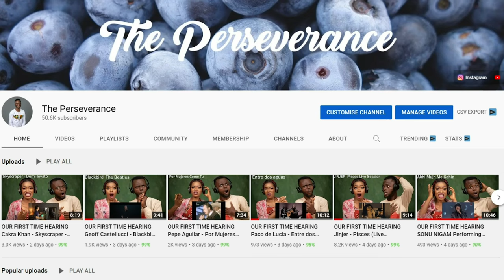Guitarist Reacts To ROY CLARK Malaguena 😱😱